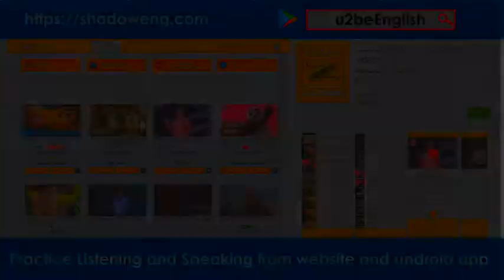The One Where Nana Dies Twice #30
1. Like your hair, for example.

2. I'm not sure l know
what you're getting at.

3. Would things have been better
if you'd just told her the truth?

4. No.

5. I think some things are
better left unsaid.

6. I think it's nicer when people
just get along.

7. Ha.

8. More wine, dear?

9. Oh, l think so.

10. Those earrings look
really lovely on you.

# Harsh writing advice Learn adjectives Advanced english learners London grammar big picture:english sentence structure